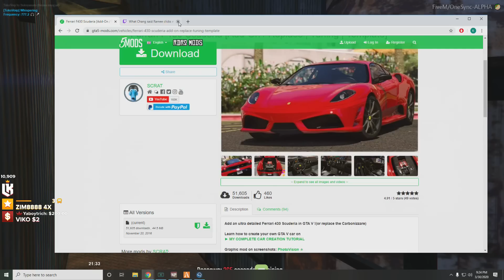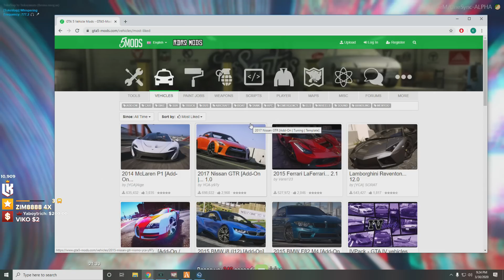Chang Gang arent fans of the new black cards